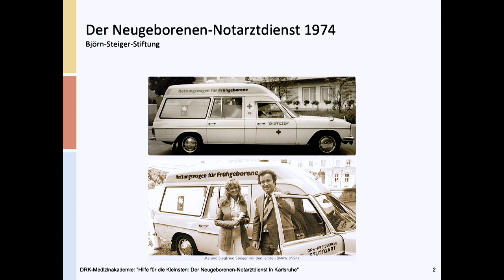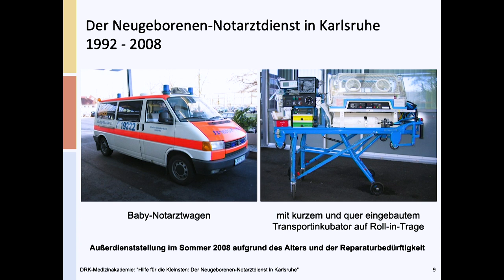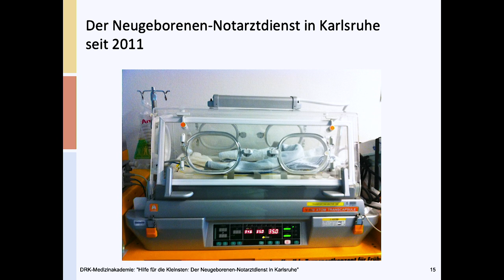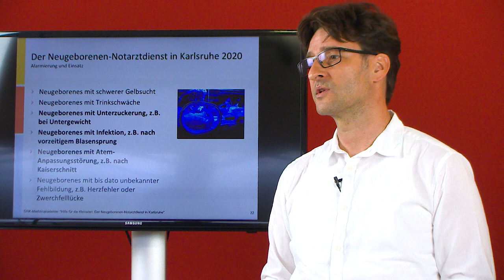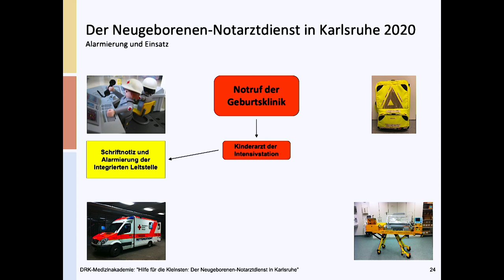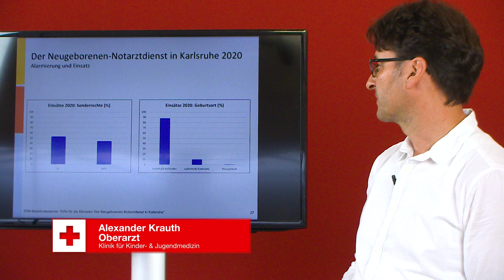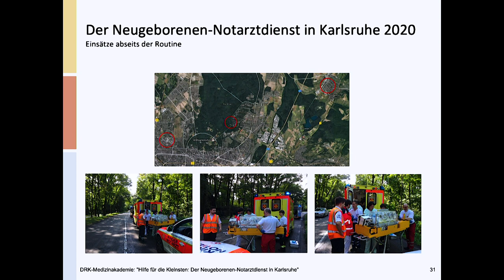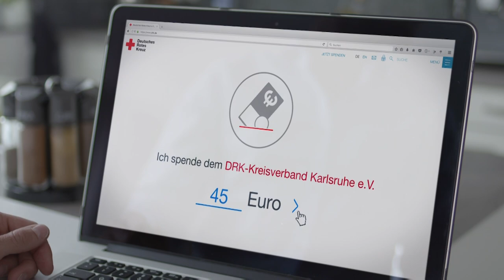DRK-Expertenwissen: Der Notarztdienst für Neugeborene | Hilfe für die Kleinsten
Zu Gast bei der DRK-Medizinakademie haben wir Alexander Krauth, Oberarzt an der Klinik für Kinder- und Jugendmedizin des Städtischen Klinikums Karlsruhe. Er referiert über den Neugeborenen-Notarztdienst 👶 🚑.  Das ehrenamtlichen DRK-Filmteam hat diesen Beitrag ermöglicht.

Bei der Videopremiere haben Sie die Möglichkeit Ihre Fragen über die youtube Chat-/Kommentarfunktion zu stellen.  Alexander Krauth beantwortet diese direkt im Chat, da der Beitrag zuvor schon geschnitten wurde.

Bereits 1974 etablierte die Björn-Steiger-Stiftung den Neugeborenen-Notarztdienst als Pilotprojekt. Seitdem hat sich viel getan. Heute bedient der Dienst 4 Geburtskliniken in einem voll ausgestattetem Rettungswagen mit ca. 140-160 Einsätzen pro Jahr. Dabei benötigen bereits rund 40 % der kleinen Patienten eine Beatmung oder Atemhilfe noch im Einsatzwagen.

Das Team des Neugeborenen-Notarztdienstes rückt vorwiegend bei unerwarteten Notfällen in Geburtskliniken aus. Jedoch verstärken sie auch den normalen Rettungsdienst bei beispielsweise ungeplanten Hausgeburten.

Am häufigsten transportieren sie folgende Notfälle:

🔴 Neugeborenes mit schwerem Untergewicht
🔴 Neugeborenes mit Trinkschwäche
🔴 Neugeborenes mit Unterzuckerung, z.B. bei Untergewicht
🔴 Neugeborenes mit Infektion, z.B. nach vorzeitigem Blasensprung
🔴 Neugeborenes mit Atem-Anpassungsstörung, z.B. nach Kaiserschnitt
🔴 Neugeborenes mit dato unbekannter Fehlbildung, z.B. Herzfehler oder Zwerchfelllücke

Medizinakademie/Filmteam
Freiesleben-Catoir Juliane
Augustenburgstraße 98a
76229 Karlsruhe-Grötzingen
Deutschland